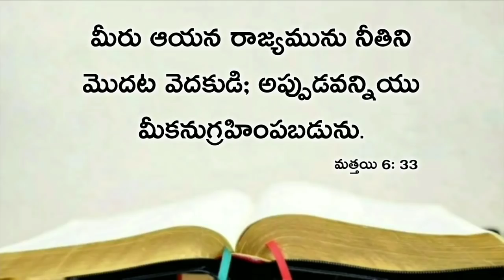Today's promise 04.05.2020